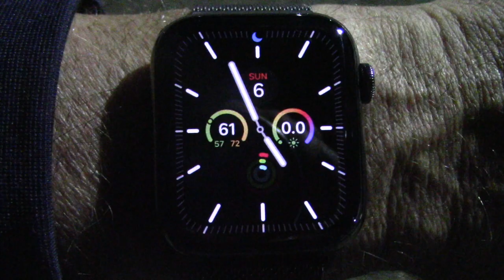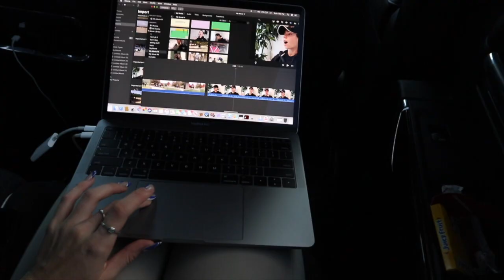Maclay Finals 2022 vlog!